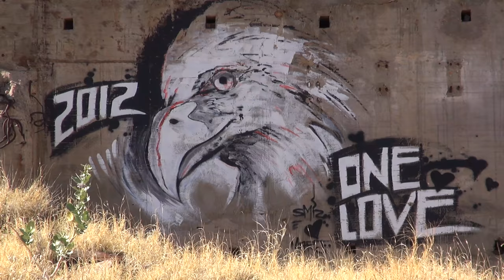F A R t o G O: SYDNEY TO DARWIN 3 - Mary Kathleen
The ghost town Mary Kathleen featured in the movie 'Walkabout'. The exhausted uranium open cut mine and its works were supposedly rehabilitated, but Cabinet papers released in 2017 after  a 30 year delay tell of a huge amount of radioactive soil – enough to top-dress a football oval – dumped in the disused Mary Kathleen open-cut uranium mine north of Mount Isa in June 1986 with the approval of the Bjelke-Petersen government.The tailings dam is also leaking radioactive material into the drainage system.